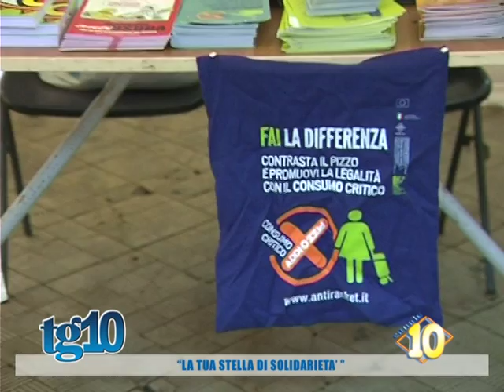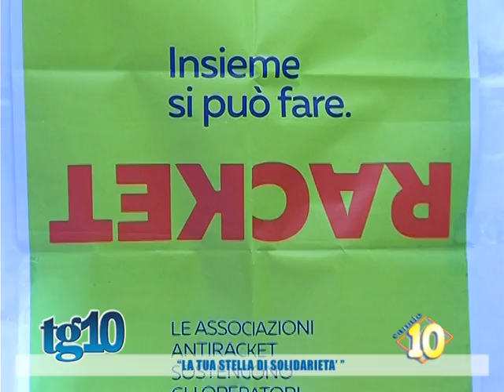''La tua stella di solidarietà''